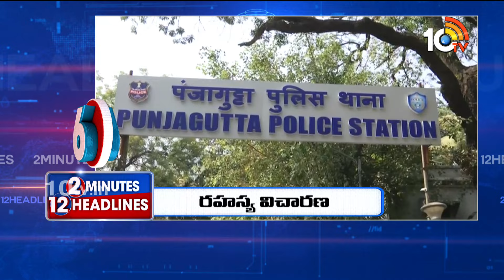2 Minutes 12 Headlines | 3PM News | CM Revanth | Modi Telangana Tour | Chandrababu | Nara Lokesh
2 Minutes 12 Headlines | 3PM News | CM Revanth | Modi Telangana Tour | Chandrababu | Nara Lokesh | 10TV

10TV is one of the Largest Content producing Telugu News Channel in Telugu States. Its one of the leaders in the production and broadcasting of un-biased and comprehensive news.
10TV offers round the clock coverage of latest breaking news and unique mix of news bulletins, current affairs and Entertainment programmes.
10TV Youtube Channel offers Latest News from Telugu States, Politics, Entertainment, Health, Sports Lifestyle, Devotional, National News, International News and lot more.!

హాయ్,
10టీవీ యూట్యూబ్ చానల్‌కి స్వాగతం. 10టీవీలో ప్రసారమయ్యే కథనాలతో పాటు ఆసక్తికరమైన మరెన్నో అంశాలను 10టీవీ యూట్యూబ్ చానల్లో మీకు అందిస్తాం. మా వీడియోలలో మీకు నచ్చిన వాటిని మాకు తెలియజేయండి. అలాంటి మరిన్ని కథనాలను మీకు అందించేందుకు ప్రయత్నిస్తాం. నచ్చిన వీడియోలను మరింత మందికి షేర్ చేయండి. చానల్‌ను సబ్‌స్క్రైబ్ చేయడం మరిచిపోకండి. ధన్యవాదములు.!